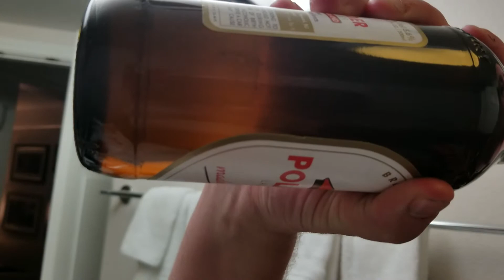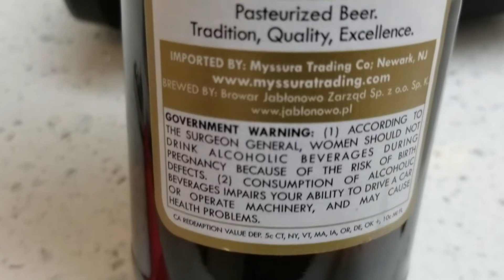Polander Lager, Польша пиво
Strong Polish beer